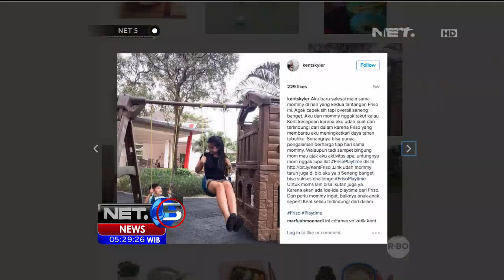Bikin Bekal Yuk Ala Shinta Dewi Butter Chicken and Tamago NET5